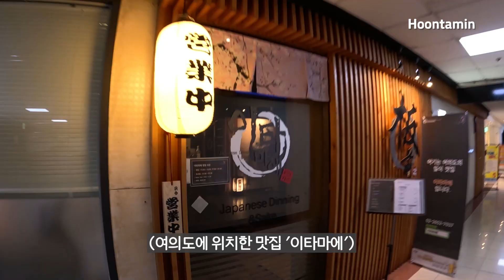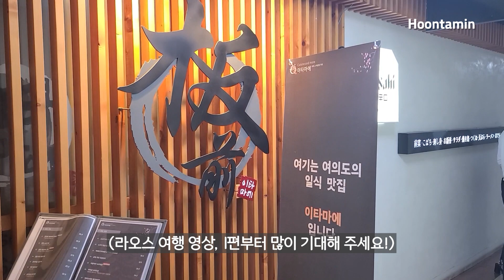여행 전문가 4명이 처음 라오스 배낭여행을 떠나기 전에 준비하는 것 - 여의도 맛집 '이타마에' 하나 코스 리뷰 [라오스 여행 0편] / 훈타민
라오스로 여행 가기 전, 여행 유튜버 훈타민을 비롯해 여행 전문가 4명이 태어나서 처음으로 배낭여행을 하기 전에 모였습니다 - 라오스 여행 0편.

Before traveling to Laos, 4 travel experts including Korean travel YouTuber Hoontamin gathered together to prepare their first-time backpacking trip - Laos travel vlog episode 0.

※ English, Spanish, Portuguese, Turkish, Russian, Greek, German, French, Indonesian, Melayu, Vietnamese, Japanese, Chinese, Thai, Hindi, Arabian : 16 additional language subtitles are available! For these subtitles, please click CC button - 'setting' on PC, or 'CC' on mobile.